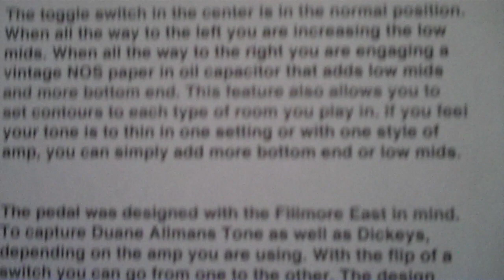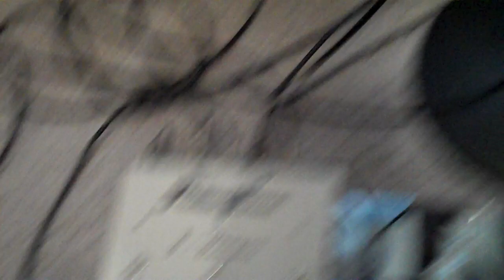Missing Link Audio Peacock Overdrive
This is long winded but if you are really interested in this pedal, be sure to watch the entire video.  It will not disappoint.  You will be able to hear the pedal through three great vintage Fender amps and hear the difference it can make on each amp.  I really crank the Peacock drive towards the end and it has some screaming tone.   With four parameters to adjust (Level, Gain, Tone, & Voice) and a three way toggle, the variations in tone are almost endless.

Email Mark at that address with any questions.  It is the Peacock Drive from Missing Link Audio.